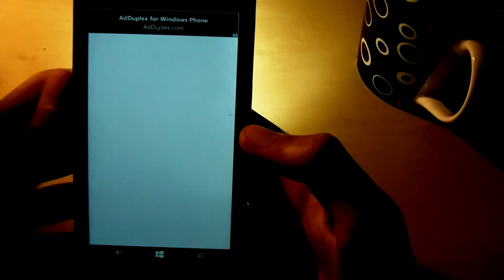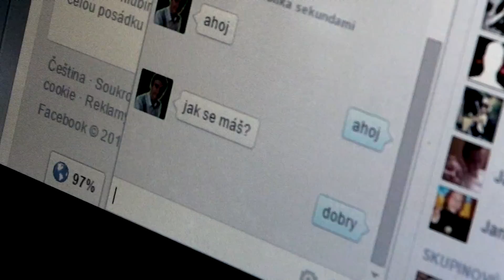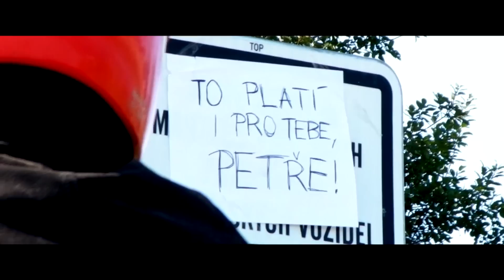TEN POCIT, KDYŽ NA HOTELU NENÍ WIFI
Přijedete na hotel a zjistíte, že tam není přístupná stabilní wifi ... Neříkejte, že byste nezuřili! :D

SOUNDTRACK:
● Epic Unease
● Doh De Oh
● Artifact - The Dark Contenent
● Long Stroll
● From Russia With Love
● News Theme

Použitý soundtrack pochází z knihovny YouTube nebo AudioMicro, není-li výše uvedeno jinak.